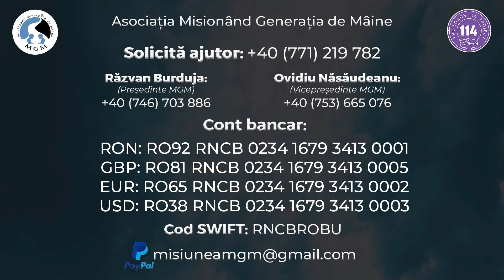De ce credeți ca iși dorește moartea?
🔹 "Îmi doresc să vină moartea"

🔹 " Sunt la pământ. O situație irecuperabilă"

🔹 "Am cancer. Aduc spini și pun pe foc"

🔹"Suntem 3 persoane cu dizabilități în casă. Am vrut să cumpărăm o căruță de lemne, dar ne descurcăm... "

🔹Haideți să vedeți pe unde am ajuns cu lemne în aceste zile. Intrați cu noi în casele celor în nevoi, în casele celor care au nevoie de o încurajare.

🔹Mulțumim că ați susținut proiectul 1LeuPeZi. O parte din fonduri au fost alocate către achiziția de lemne. O nevoie atât de mare pe timp de iarna.

🔹 Poți să susții în continuare achiziția de lemne donând cu specificația "lemne".

👉🏽 Prin proiectul ÎncălzeșteOInimă putem răspunde nevoilor mulțimii de persoane în vârstă, bolnave, neajutorate.

🥰 Implicarea ta poate ÎNCĂLZI o inimă!

❗ 1 tonă de lemne = 550 lei

Banca BCR

✔️RON: RO92 RNCB 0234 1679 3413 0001
✔️GBP: RO81 RNCB 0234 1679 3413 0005
✔️EUR: RO65 RNCB 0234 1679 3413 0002
✔️USD: RO38 RNCB 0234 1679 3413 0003

Cod SWIFT:RNCBROBU

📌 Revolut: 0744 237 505